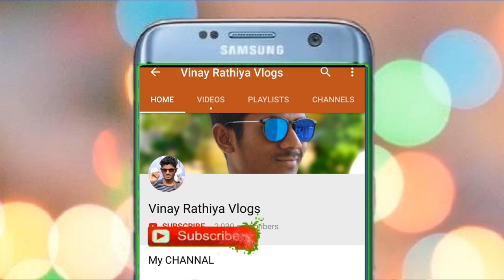Ganesh Bisarjan With Dance Vlog | Ganesh chaturthi Special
FOLLOW_ME_ON

INSTAGRAM - @vinayrathiya MY Gears